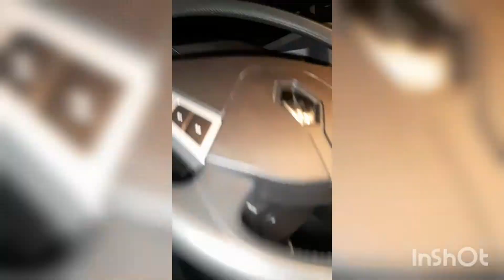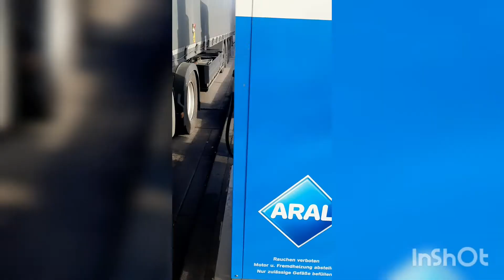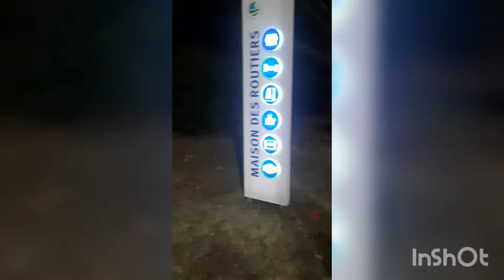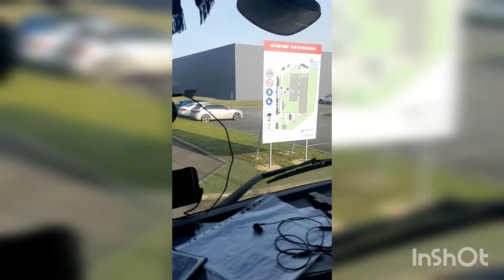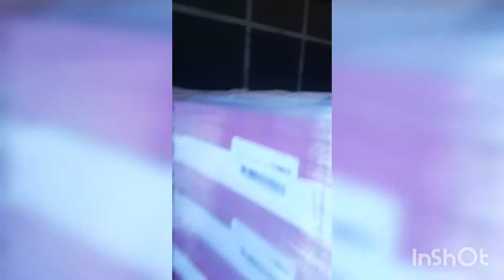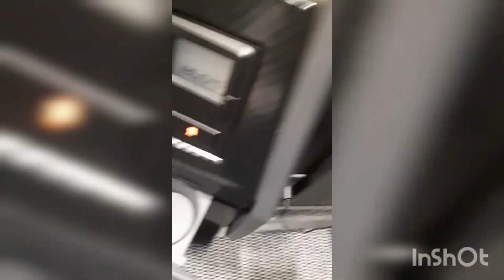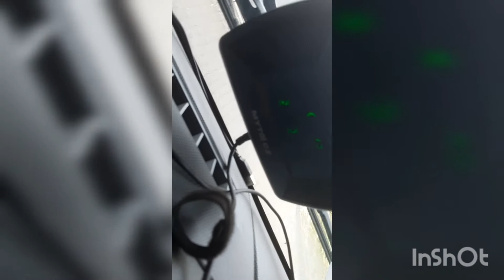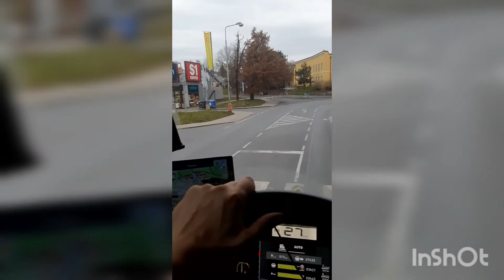Чехия пробираться пришлось полями))))))))